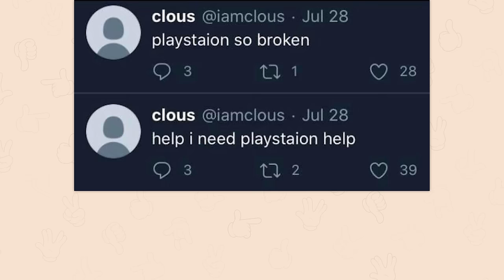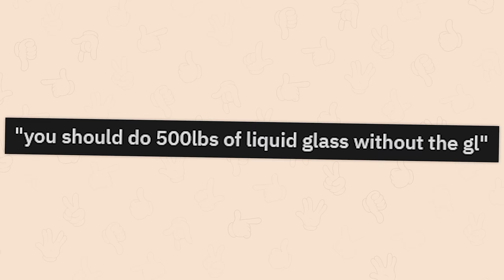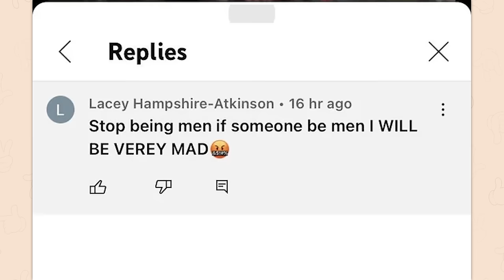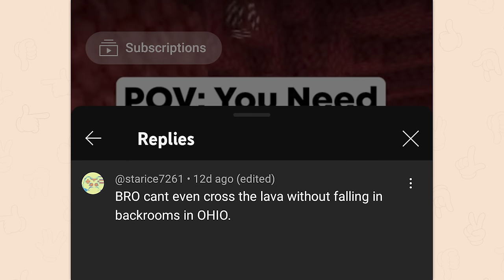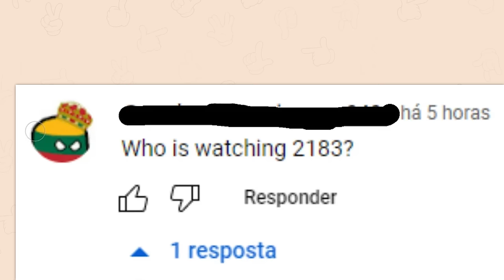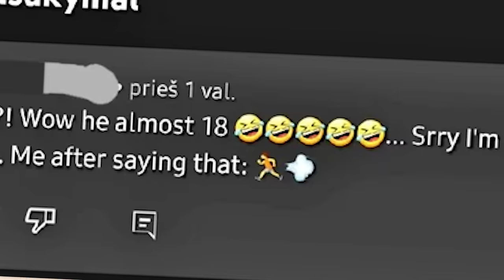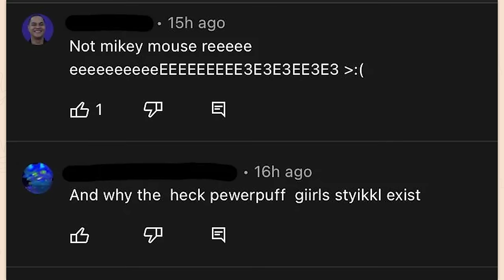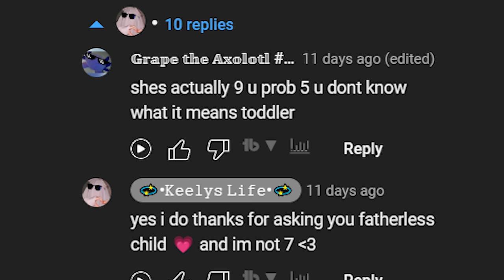r/YoungPeopleYoutube | STOP THIS KID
Top posts from r/YoungPeopleYoutube on Reddit. Video credits below.